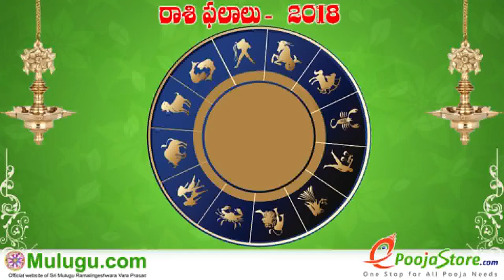Mithuna Rasi (Gemini Horoscope) మిధున రాశి - October 28th - November 03rd Vaara Phalalu 2018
Mithuna Rasi (Gemini Horoscope) మిధున రాశి - October 28th - November 03rd Vaara Phalalu 2018,Mithuna Rasi (Gemini Horoscope) మిధున రాశి, Weekly Rasi  Phalalu 2018 , శ్రీ ములుగు రామలింగేశ్వర వర ప్రసాదు సిద్దాంతి , Sri Mulugu Ramalingeswara Vara Prasadu Siddanthi